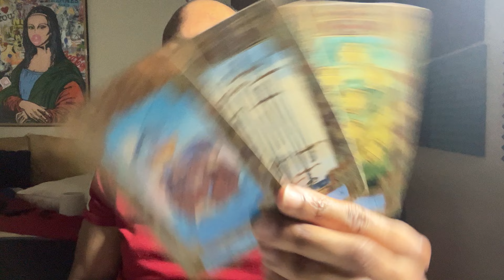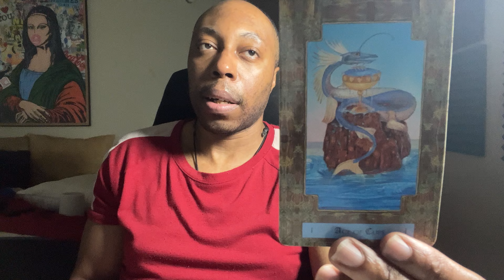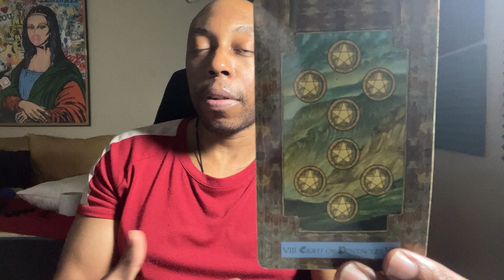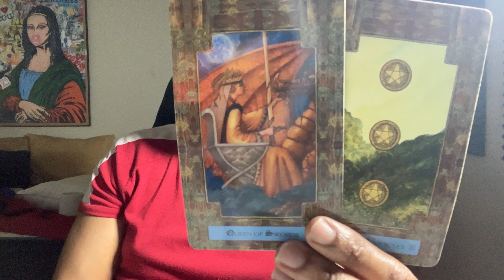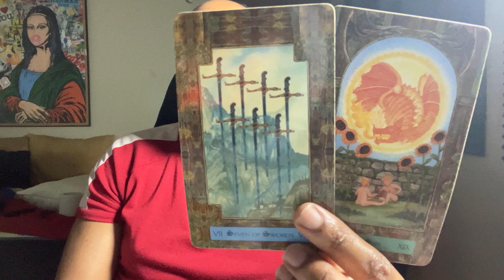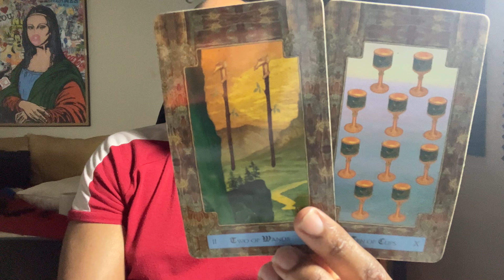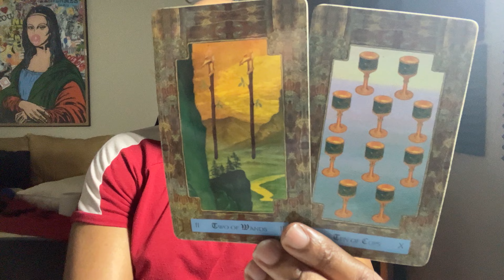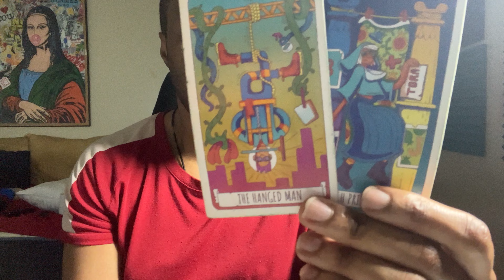♉️TAURUS-IT’S ALL PROJECTION